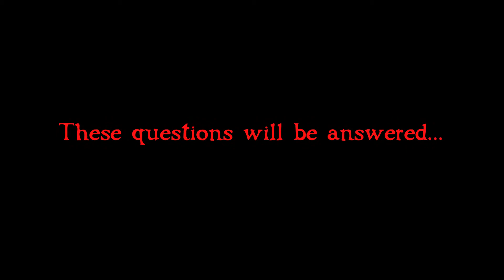Peter and the Band of Pirates novel trailer 2014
Ever wondered where Peter Pan lived and what he did BEFORE Neverland?  Find out in the new Novel and eBook coming out in 2014. The eBook will have new original pirate songs included written by Bruce Mercury.  The first single is now available everywhere, here is a